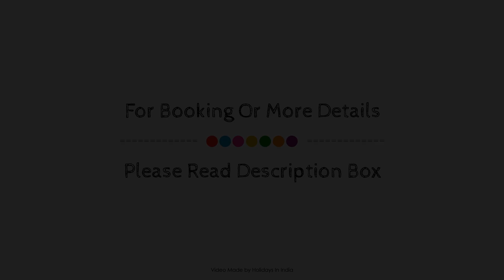Coffeeberry Hills Chikamagalur, Chikmagalur, India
Searching For
1. Coffeeberry Hills Chikamagalur - Chikmagalur
2. Coffeeberry Hills Chikamagalur - Chikmagalur Virtual Tour
3. Coffeeberry Hills Chikamagalur - Chikmagalur Rooms
4. Coffeeberry Hills Chikamagalur - Chikmagalur Amenities
5. Coffeeberry Hills Chikamagalur - Chikmagalur Videos
6. Coffeeberry Hills Chikamagalur - Chikmagalur Offers
7. Coffeeberry Hills Chikamagalur - Chikmagalur Deals
Audio Credit:
Track Title: Reasons To Hope
Artist: Reed Mathis